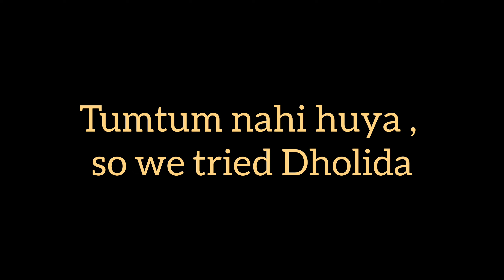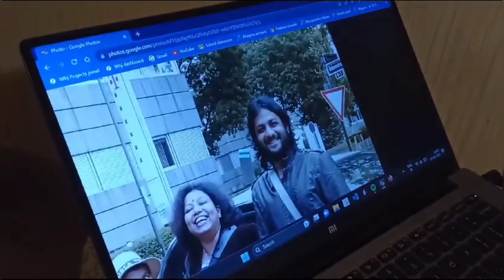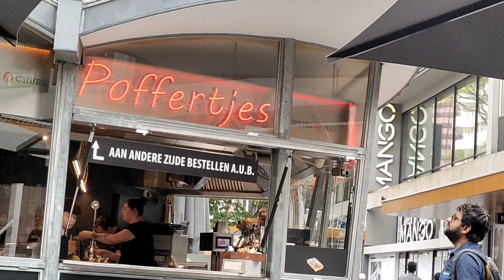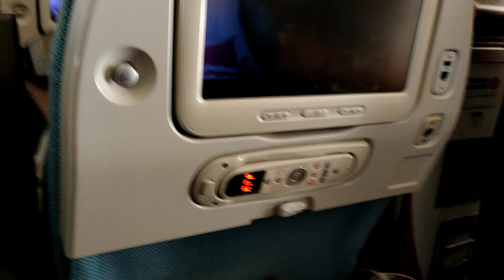Final days in Europe ( with bua's b'day) 🥺🫶 | Vlog 5| Europe tour | Switzerland| The Netherlands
The charismatic Europe trip comes to an end but my journey won't stop. Indeed I am taking a short break to manage my academics as there are a lot things pending to be done owing to this trip, however I will always vlog every single beautiful experience, be it a trip or a day out. All moments will definitely be shared here. Till we meet again, take care and sending a huge bunch of airhugs 🫂💕